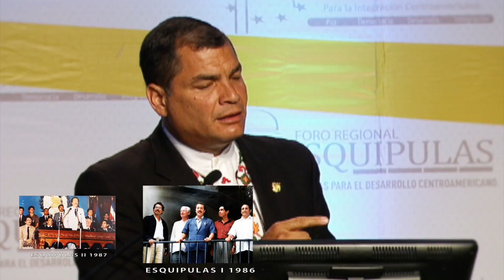Cápsula por la Paz II Presidente del Ecuador Rafael Correa